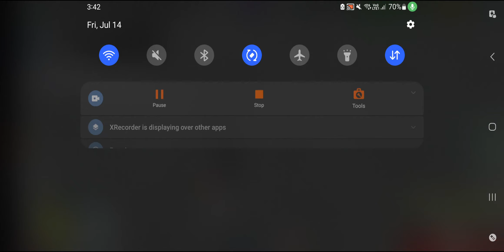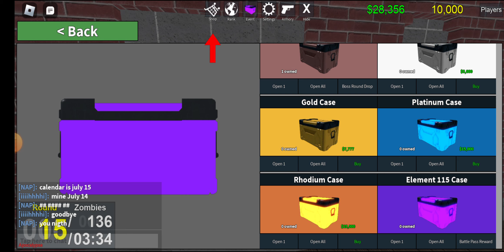and it continues zombie uprising